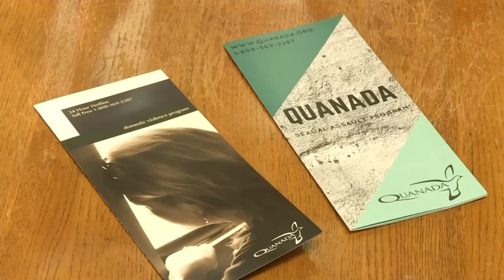Quanada receives federal grant, will set up transitional housing program